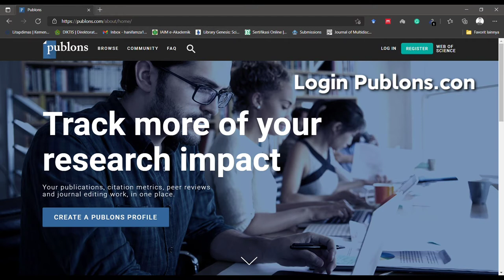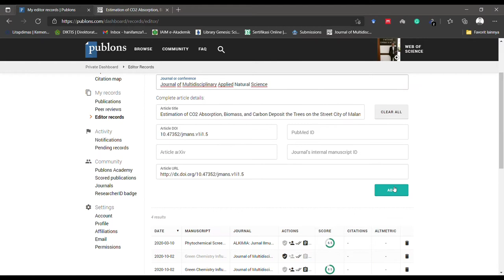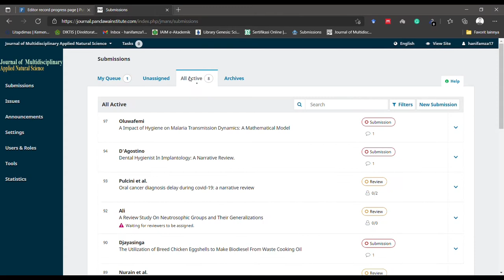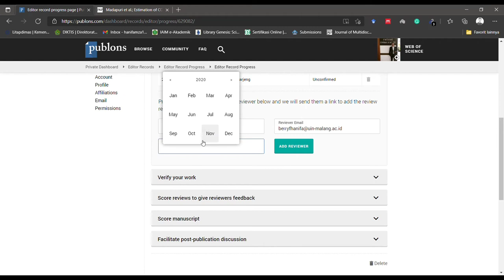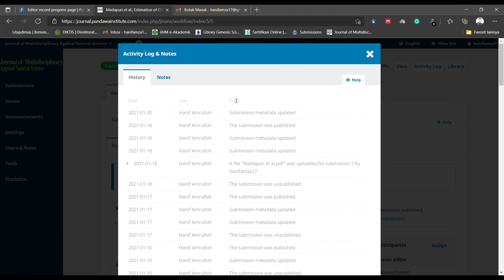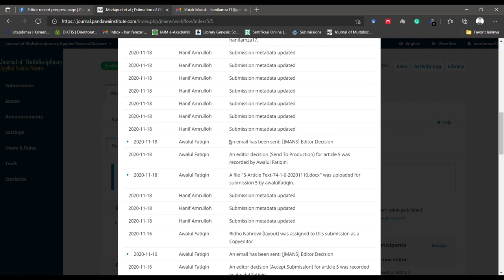How to Claim Your Editor Record on Publon Based on Online Journal System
This video explain to claim editor record on publon if you are journal editor where using Online Journal System (3.2.0)